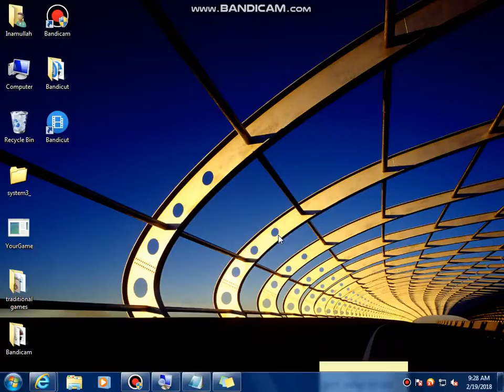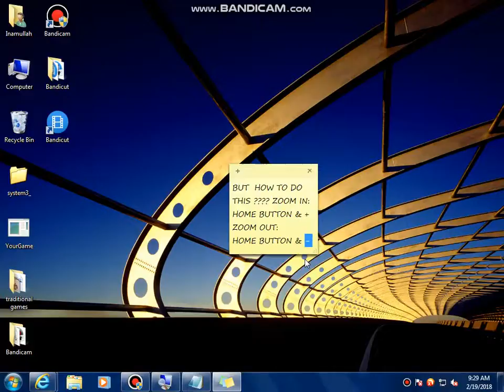HOW TO ZOOM IN & OUT WHILE RECORDING BANDICAM??!!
tHIS I VERY EASY AND SIMPLE YOU WILL LEARN IT EASILY